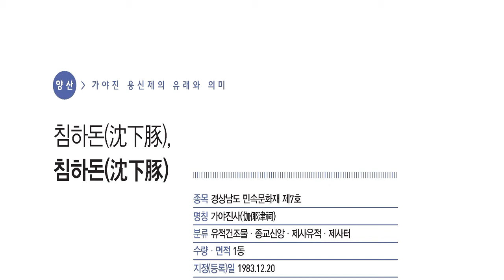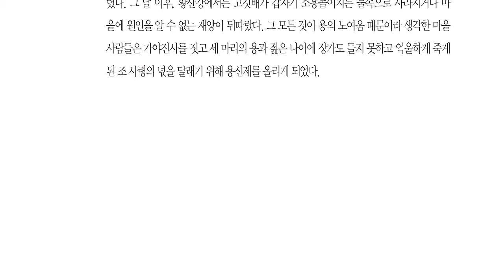경남권 문화유산 여행 양산, 가야진 용신제의 유래와 의미 '침하돈 침하돈'